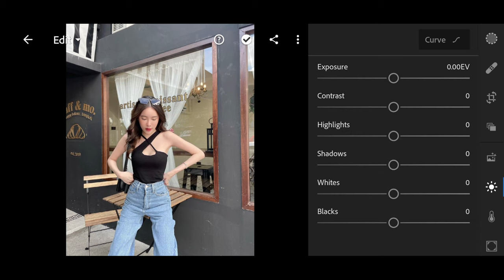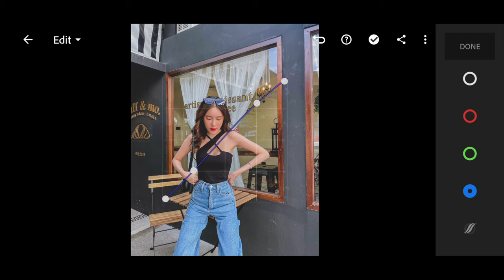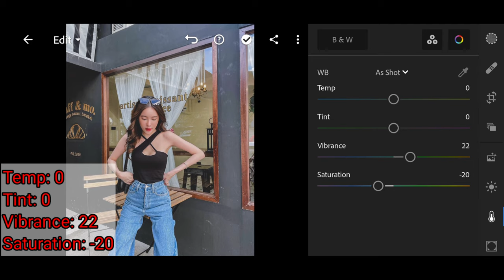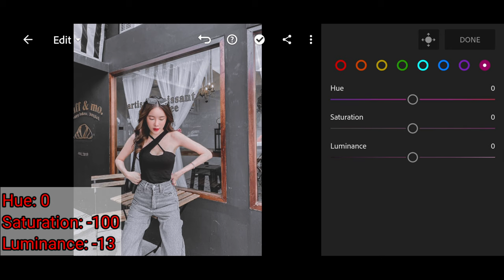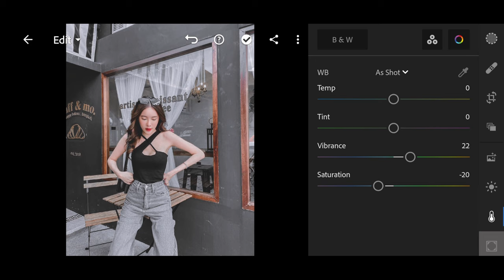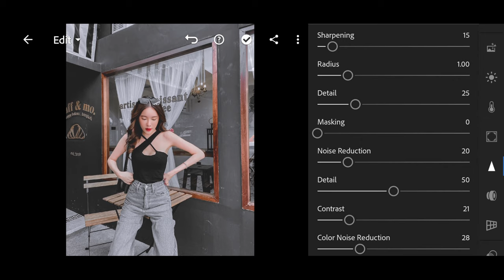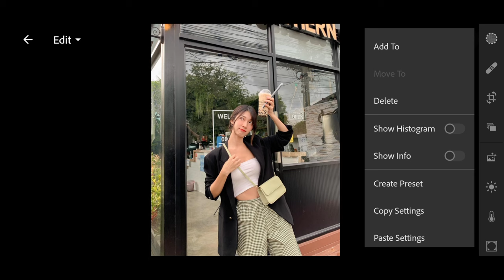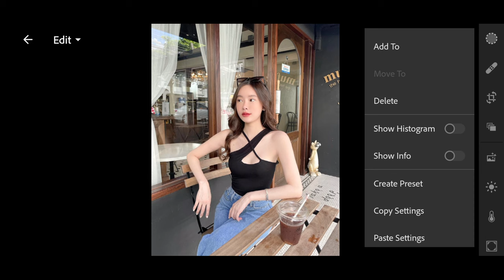How to edit photo Black lightroom mobile Free Preset DNG